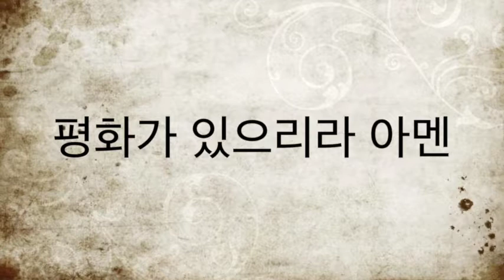[찬양MR] 사랑은 하나님께서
Eb Key